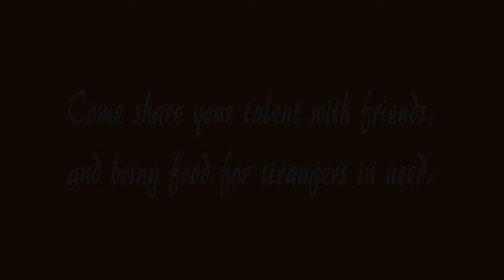Stone Soup Open Mic - Highlights 2013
Highlights from the Stone Soup Open Mic - Food Drive for Freeport Emergency Food Pantry at Wantagh Memorial Congregational Church, Wantagh NY, hosted by Hsia-Jung Chang.